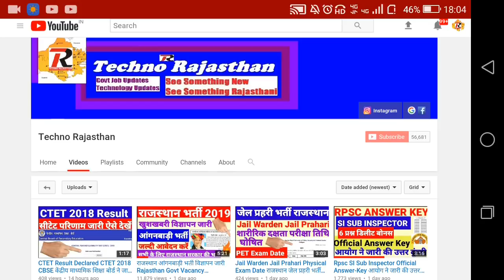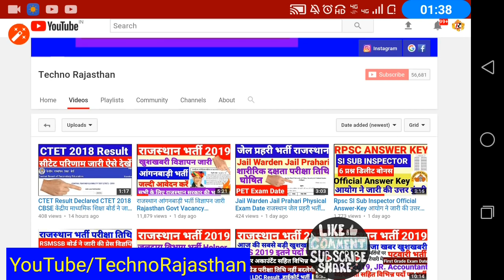RSCIT Result Declared 23 December 2018 VMOU RKCL Result How To see Check Result Rajasthan RSCIT VMOU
वर्धमान महावीर खुला विश्वविद्यालय ने जारी किया  का परिणाम जो 23 दिसंबर 2018 के के दिन

RSMSSB 2018
RPSC 2018
RPSC JOBS
RPSC VACANCIES